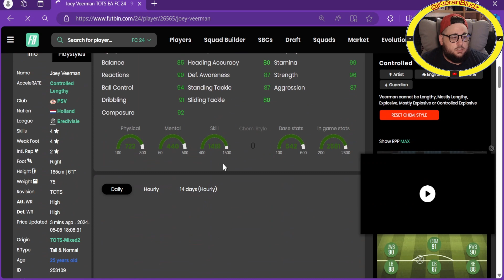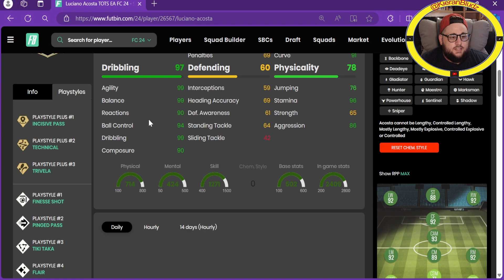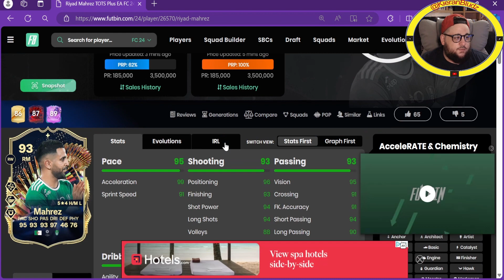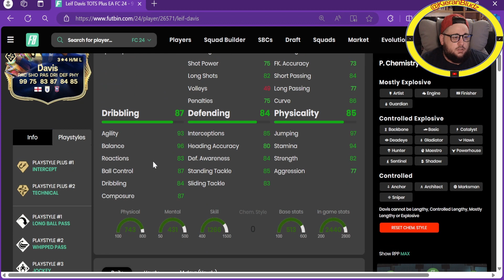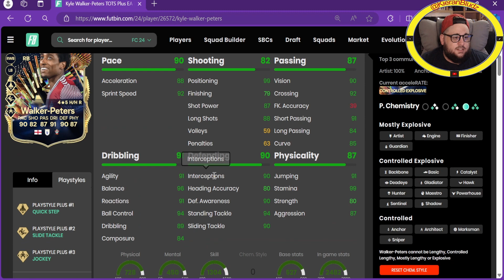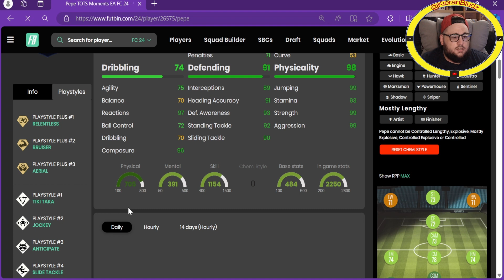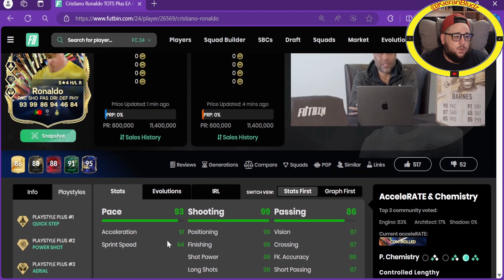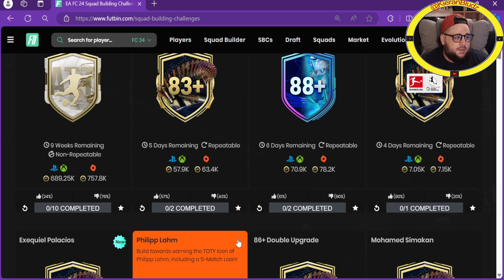NEW TOTS Packed! Mixed Leagues Are Out, Palacios Raul SBC'S, New Upgrades, EVO & MORE!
Yes guys sunday content rundown and more!